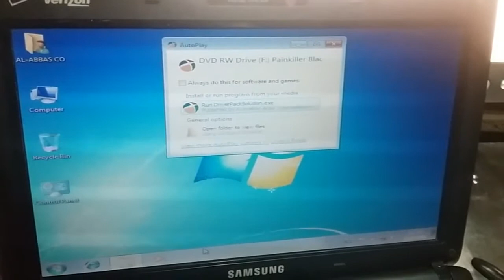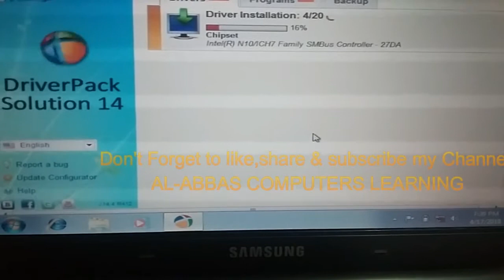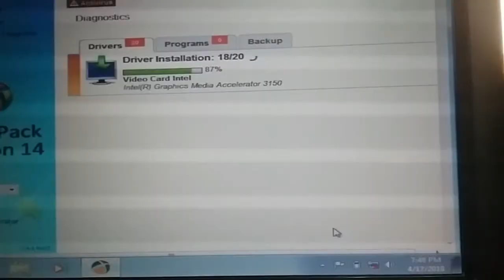How to Install Driver Samsung Mini N150 | Update Driver N150 Laptop | Urdu/Hindi | Abbas Computers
Hi guys in this video i show you How to Install Driver Samsung Mini N150 | Update Driver N150 Laptop | Urdu/Hindi | Abbas Computers
__/LINKS\_

How to Change Boot Logo China LED TV | Screen Capture China LCD TV | Urdu/Hindi | Abbas Computers